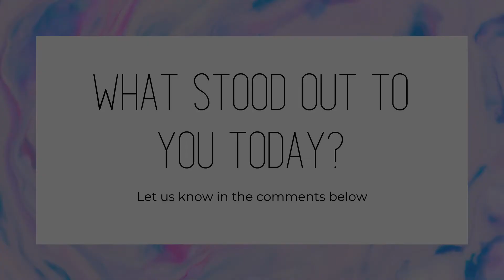Enlarge With Hope | Week 2 Day 2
Good morning turningpoint! Ps Norma sharing our devotion from Ephesians 4:1-16 today.